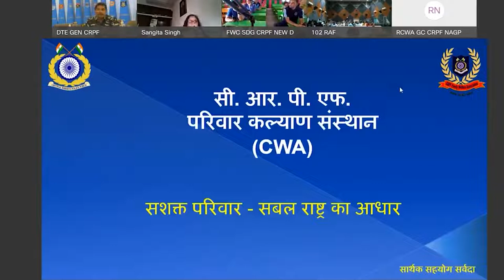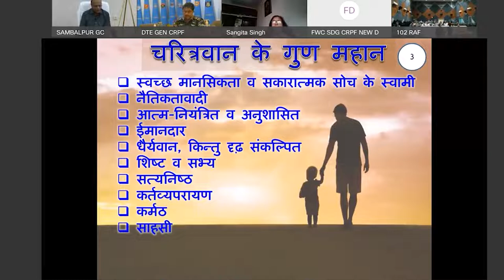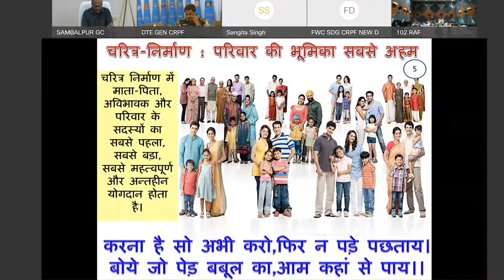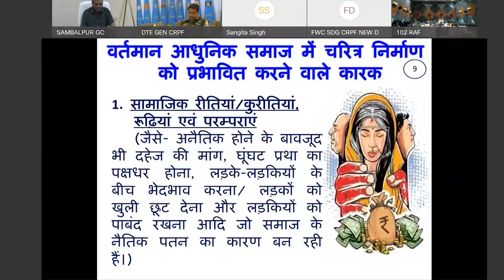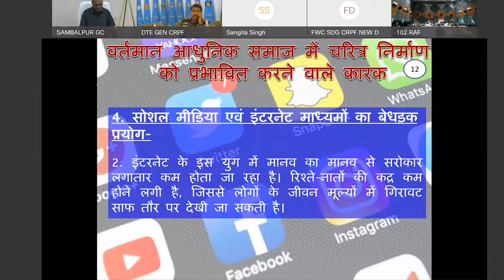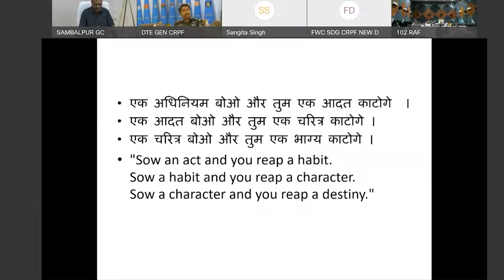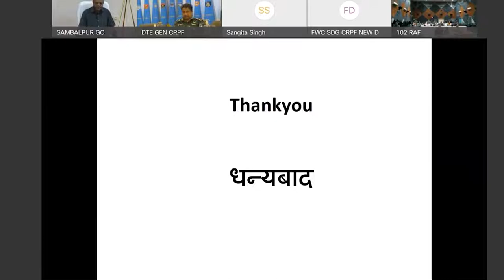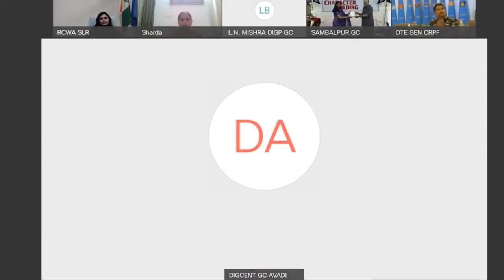Lecture on “Character Building” by keynote speaker Dr. Sanjiv Mittal on 25/03/2022